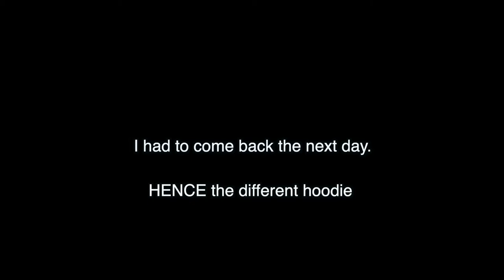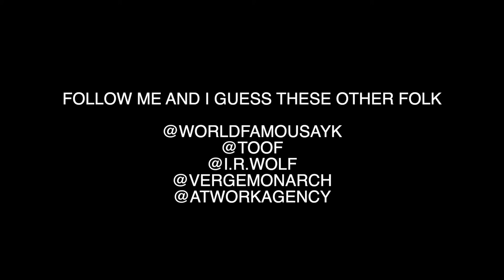THE MARACAS EFFECT - EPISODE 1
On March 18th, 2022 I'm going to release a short impactful visual project called MARACAS. These episodes will show the origins of this soon to be world wide phenomenon. Thank all of you for witnessing and possibly becoming a part of this journey! MARACAS MARCH, 18TH!

Follow for More Content and Updates!

FOLLOW AYK:

SOCIAL MEDIA - @worldfamousayk

Subject: THEAARONYOUKNOW